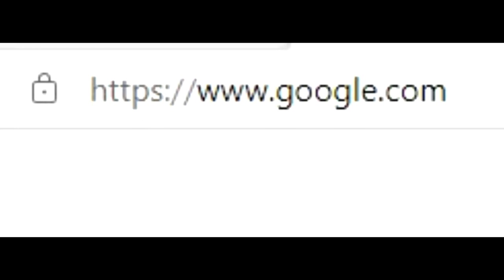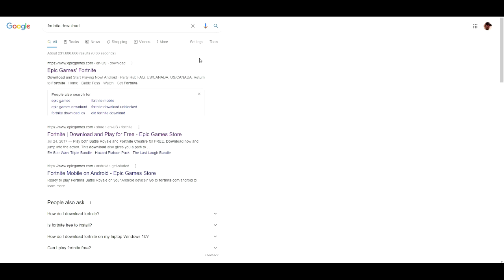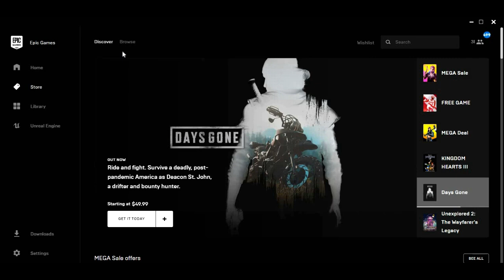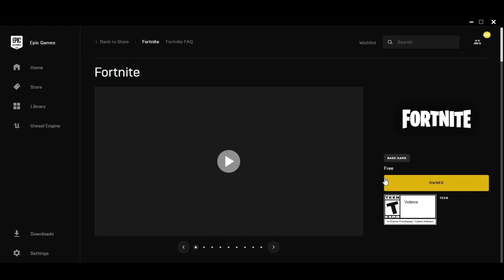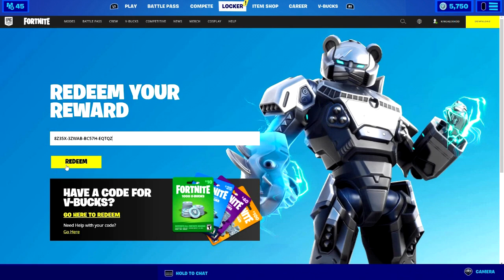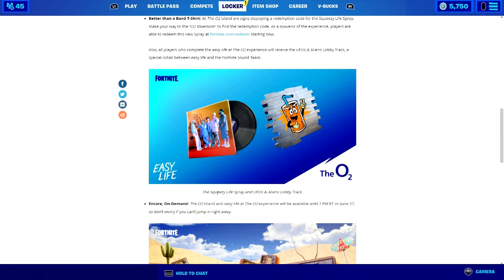I GOT THE WILDCAT SKIN CODES IN FORTNITE! FULL TUTORIAL ON HOW TO GET THE SKIN FOREVER!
How To Get Wildcat Skin Bundle NOW FREE (Nintendo Switch EXCLUSIVE Bundle) In Fortnite Free Bundle

What’s up guys in this Fortnite battle royale video I’m gonna be showing you guys fortnite skins Fortnite glitches and fortnite battle royale about the new Wildcat Skin with the fortnite Nintendo Switch EXCLUSIVE Bundle and the Wildcat skin fortnite is the best Nintendo Switch EXCLUSIVE Bundle and this fortnite Wildcat skin is called the Wildcat skin and the Wildcat Skin fortnite with the fortnite Wildcat skin set is a new Wildcat skin and it’s the Wildcat skin fortnite and people like to call it the fortnite Wildcat skin and the Wildcat skin and I like to call it fortnite Wildcat skin and you might call it the Wildcat skin Fortnite and a lot of people call it in the Fortnite item shop in Fortnite season 7 chapter 2 and skins for free the female Wildcat skin and v bucks can free free to and the new Wildcat skin is the new Wildcat skin fortnite and how to win the Wildcat skin in the Wildcat skin is easy if you know how to join the Wildcat skin fortnite and the fortnite Wildcat skin has a skin that’s new and without Wildcat skin and without android device from the item shop Fortnite without winning and without playing the tournament. Hopefully you guys enjoyed this video on how to get Wildcat skin in Fortnite for free! Fortnite birthday rewards are cool! Fortnite cars update today live and Fortnite live! New Fortnite Edit style Wildcat skin Edit style option chose! Fortnite update! I like Fortnite glitches and Fortnite free rewards and Fortnite skins are skins Fortnite! Na East Brazil server servers Na west Asia Oceania Middle East auto vehicles! Best servers Fortnite arena tournaments and competitive matches Fortnite Android devices galaxy phone tablet! Girl Wildcat skin Fortnite how to get Wildcat skin!

Like and subscribe for more videos like this Fortnite battle royale video on how do you get Wildcat skin in Fortnite for free on ps4 Xbox one pc Nintendo switch and mobile iOS and Android!